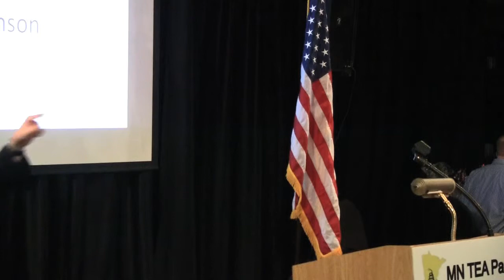Nov 2013 Jeff Johnson, Candidate for Minnesota Governor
Jeff Johnson, Candidate for Minnesota Governor, speaks to the East Metro Tea Party.